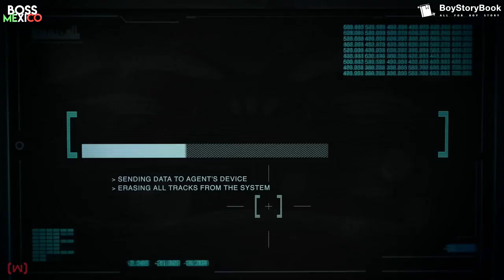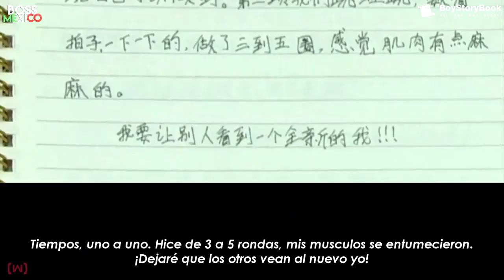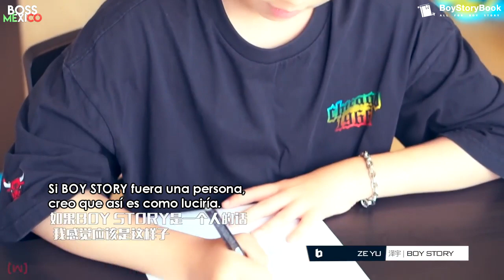【SUB ESP】 BOY STORY - WHO'S THE BOY? 04 (Zeyu) 171025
Este vídeo es traducido por "BOSS México" para el propósito no comercial del estudio del lenguaje y comunicación. Prohibido resubir y usar los subtítulos sin permiso y siempre hay que dar créditos al compartir.

BOSS México Staff.
Inglés-Español: ~J
Video: ~J.
Correcciones: ~J.